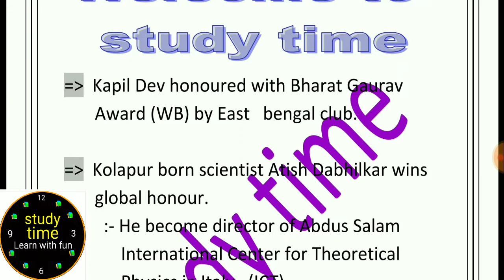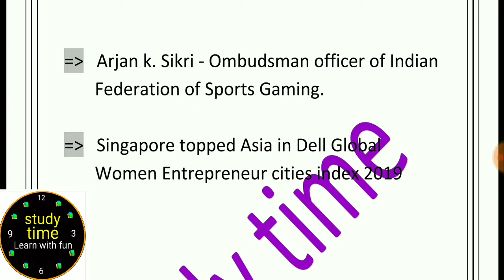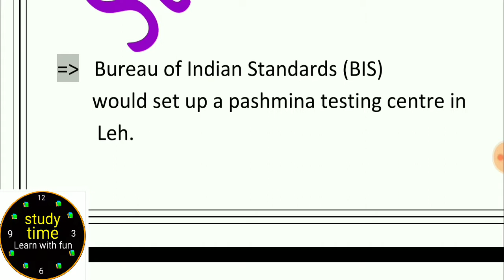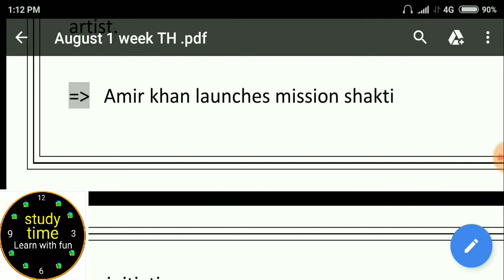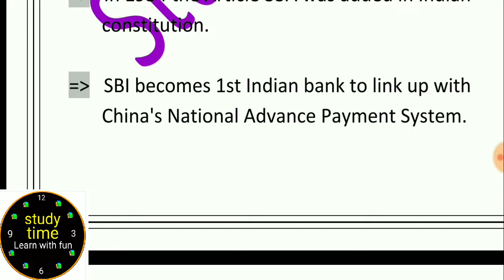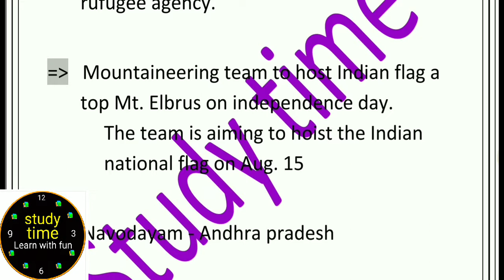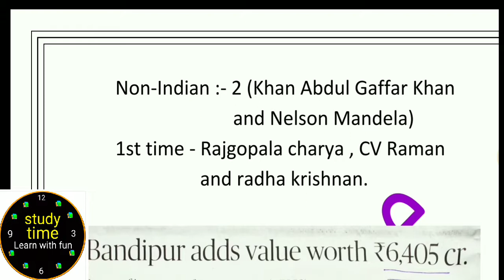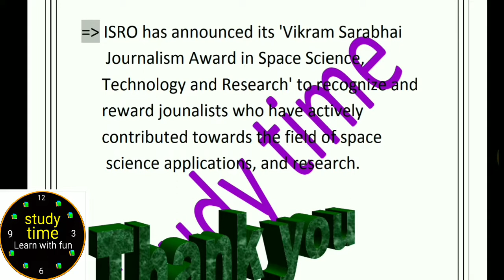Study Dose #9 || Current affairs August 1st week || The Hindu || SSC BANK RLW CDS NDA NTPC GROUP D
study time - learn with fun
Current affair, Gk, and Englsih for ssc bank railway and other competitive exam
and most expected question's MCQ.